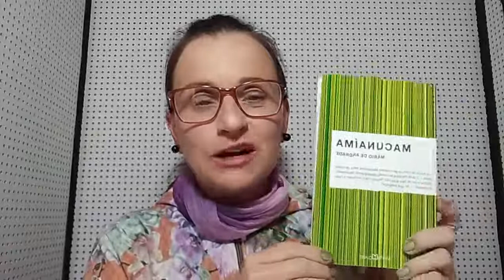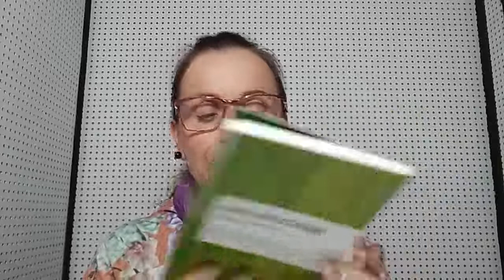MACUNAÍMA "O herói sem nenhum caráter" de Mário de Andrade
Apoie o Boteco !

Contato para dúvidas sobre os grupos de estudos das leituras obrigatórias da Fuvest e Unicamp.

Instagran do Boteco: boteco_humanistico

Curta o Boteco no facebook e siga no instagran.

Neste vídeo eu falo sobre o livro "Macunaíma" de Mário de Andrade.